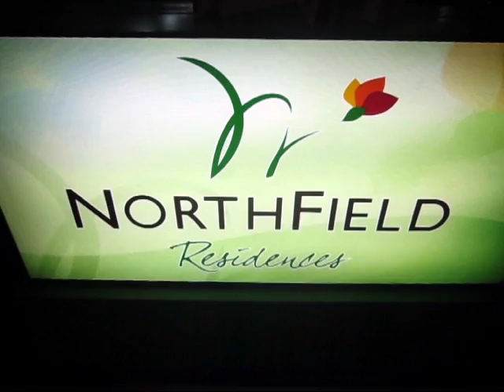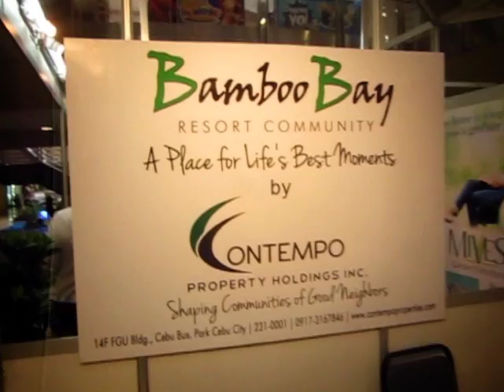EXHIBITORS on the 2013 Real Estate Expo organized by PAREB-CEREB !!!